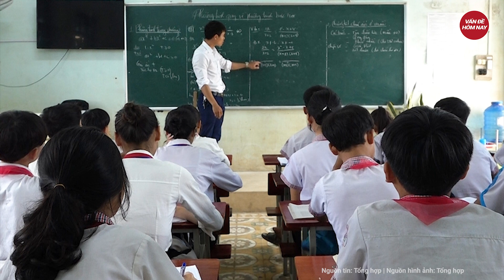Từ vụ học sinh ném dép, lăng mạ cô giáo: ‘Nghề giáo đang là nghề nguy hiểm’ | Tin nóng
Tin nóng | Từ vụ học sinh ném dép, lăng mạ cô giáo: ‘Nghề giáo đang là nghề nguy hiểm’
Bất cứ ai cũng đều nhói lòng, lẫn phẫn nộ sau khi xem clip và đọc thông tin về cô giáo ở Tuyên Quang bị học sinh dồn vào góc tường, ném dép, chửi bới đến ngất xỉu.